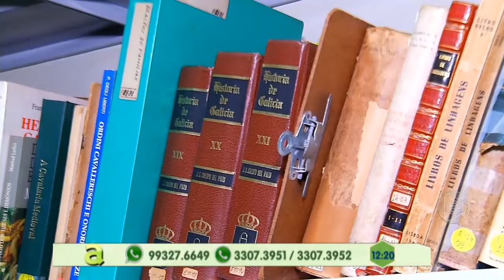Programa Agora (16.05.2019) 03º Bloco